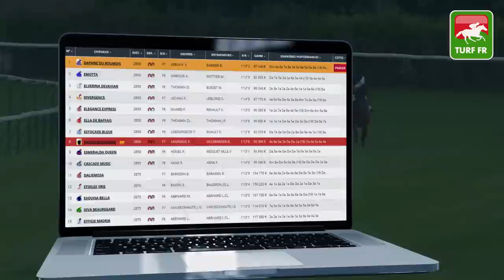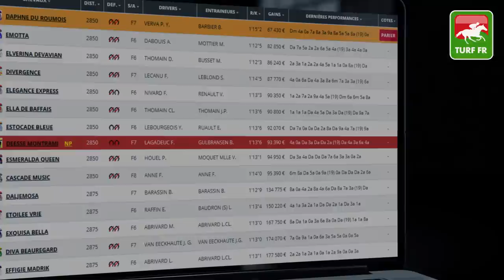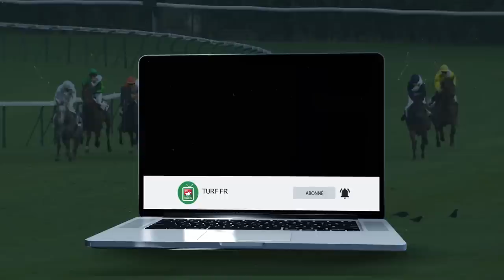Minute Quinté TURF FR : PRIX CLEOMEDE - Vendredi 18 Septembre - Paris Vincennes 🏇 PMU #215042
🥇 Retrouvez le pronostic exclusif de notre expert Turf Lucius Simenon pour le PRIX CLEOMEDE Vendredi 18 Septembre 2020 à l'hippodrome de Paris Vincennes en Ile de France.

✅ NOS LOGICIELS TURF :
✔️ Logiciel TURF INFO Professionnel Edition: